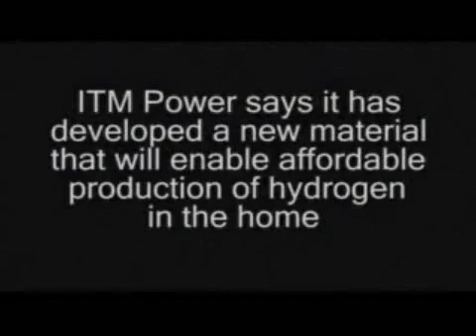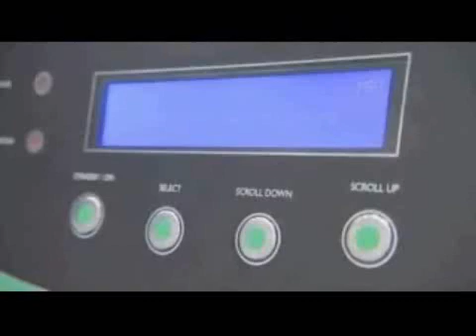ITM POWER H2 REVOLUTION NEW ENERGY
« VIVE L'AN 1 DE L'ERE DE L'HYDROGENE ! »

VOILA C'EST FAIT, C'EST HISTORIQUE L'ERE DE L'HYDROGENE EST LA !!!